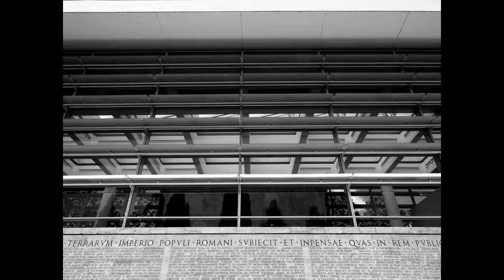Roma: tour in p.zza Augusto Imperatore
In una giornata di sole di fine primavera, vi porto a visitare la piazza di Roma più discussa e manomessa della storia capitolina; Piazza Augusto imperatore, nata attorno al Mausoleo di Augusto, da cui il nome, iniziato dall'imperatore Augusto nel 28 a.C., al suo ritorno da Alessandria, dopo aver conquistato l'Egitto.